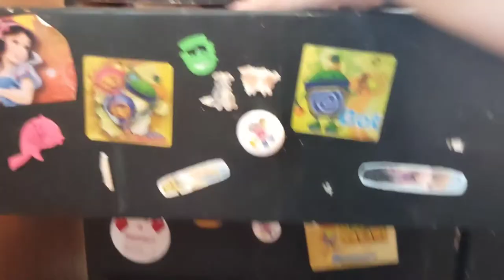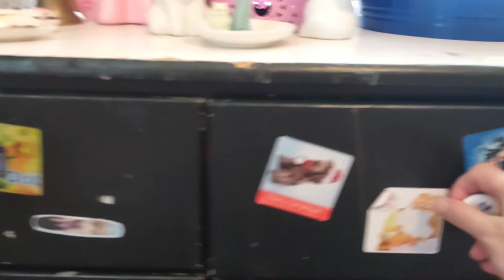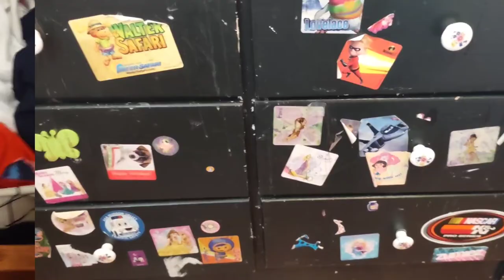How To Make A Cleaning Schedule For Real Life All Morning Clean W/Me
How to create a cleaning schedule with me let's get cleaned up at home and ready for the weekend. In this video we clean the kitchen, bathroom, dining room and TV room. make beds and put laundry away. Let me be your motivation coach and get you on a simple schedule that's habit forming.

Link to player's list for Clean With Me